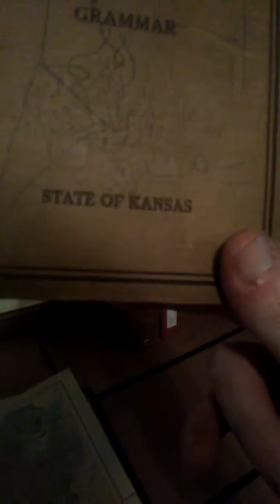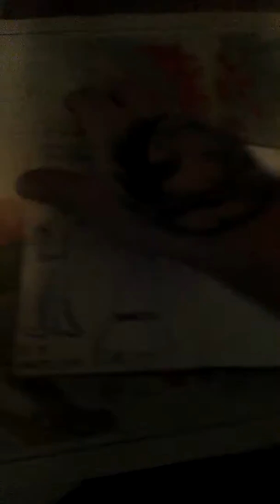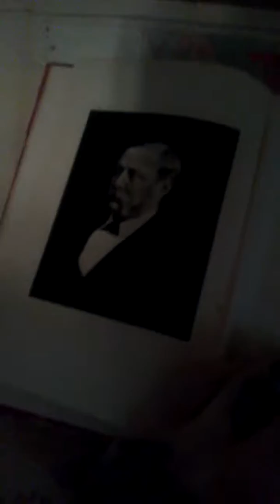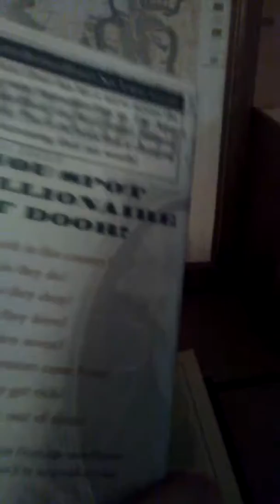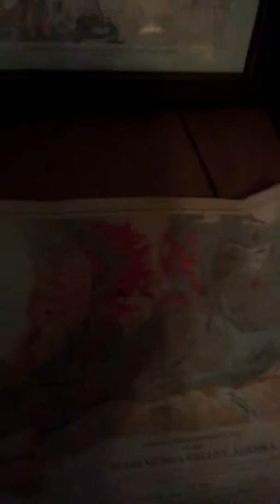(#2) Things I found while throwing trash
Things people throw away